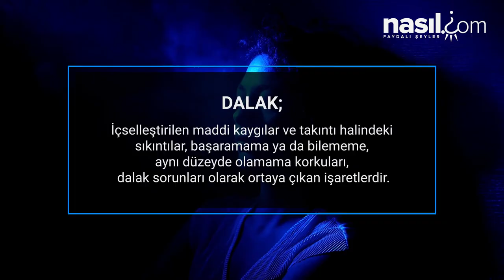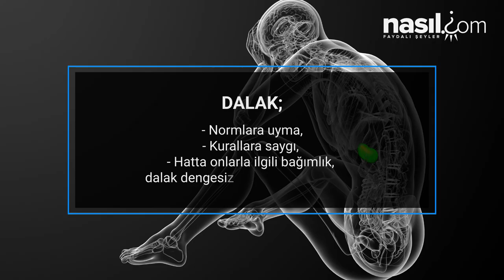İşte Dalak Ağrısı ve Rahatsızlıklarının En Önemli Psikolojik Nedenleri!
Dalak Taşıma ve dönüştürme işlevlerini kontrol eder. Kol ve bacakları yönetir. Dalağın kol ve bacaklar ile fizyopatolojik olarak yakın bir ilişkisi bulunmaktadır. Eğer dalak zayıf düşerse organlara besinler iyi taşınamadığından, kol ve bacaklar güçsüzleşir, kilo kaybı olur, el ve ayaklar şişer veya soğur. Akyuvar ve alyuvarların yapımı ve depolanması yoluyla kanın bileşimine etki eder.